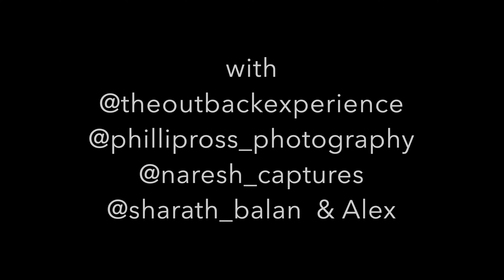The Safari...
Over 30 years of wait ends...

Ever since I was watching 30 mins episodes of National Geographic on Doordarshan in the late '80s, always wanted to go and see Lions, Cheetahs, Zebras, Giraffes, Rhinos, wildebeest, buffaloes, Cubs, Hippos, Secretary birds, sprinting Gazelles, Impalas, etc... and hunts.

When I spoke to Phillip in April'2021, he said we will plan for such a tour. It was in the plan since then and the dream became a reality in November.

Phillip, Naresh, Sharath, and I were in Maasai Mara from 29 Nov 2022 to 7 Dec 2022.
Blown away by the incredible wildlife in Mara. We were greeted by Giraffes, Zebras, Wildebeest, Impalas,

The tour was called Big Cat Madness and we got to see 105 Cats... and all the BIG FIVE

88 Lions
13 Cheetahs
2 Leopards
2 Serval cats
1 Black Rhino (Critically endangered and only 26 left in Mara)
tons of Elephants, cape buffaloes, 100's of Wildebeest, Zebras, Giraffes, Hippos, hartebeest, Impalas,
~5 Hunts (no kills though)
Cubs of Lions and Cheetahs
Fawn taking its first step.
Lion cubs, cheetah cubs, baby elephants, fawn suckling...
crowned cranes
Secretary birds
ground hornbill
whydah bird
Hildebrandt's starling
Ostrich
Vultures, Eagles, Hawks, Kites, ...
Double rainbow.
Two mating pairs of Lions
Two failed hunts from Lions
Three failed hunts from Cheetahs (cubs were too playful)
Lots of Cats with Kills
Hyenas snatching kill from Cheetahs
Vintage scene of a leopard with a kill on a tree and Hyenas below

With TheOutbackExperience and Phillip Ross, it is always a bonus. Got to see a lot more than what I wanted to and got a lot of print-worthy photographs and also incredible moments captured on videos. The Most exhilarating moment has to be when I was at eye level with a huge male lion and the distance between us was hardly a foot. That moment was captured in MARA - Preview

One day we were with the cheetah and her three cubs for over 12 hrs and for 4-5 hrs we did not start the vehicle. On that day I got a "photograph of the tour" and will be remembered forever.

Epic tour and incredible fun with Alex, Naresh, Sharath, and Phillip. The icing on the cake was Rubens :)

Awestruck to an extent that I already booked one slot for next year :)

This video is a tiny 5 mins version of some of the best scenes that were captured. I'll release the BTS video which is about 18 mins long and captures everything from the nightmare, to the dream. That video is going to be  "வேற லெவல்" / "Vera Level" (different level). Don't miss the BTS video that will be released on 25-Dec-2022 (Christmas'22). If you had been on Phillip's tours before, you'll laugh/smile for sure. A lot of new characters are added to that and quite a lot of RAW footage :-)

Shot mostly handheld using:
Nikon Z9
Nikon Z6ii
Nikon 400 mm F2.8 F Mount
Nikon 70-200 mm F2.8 Z Mount
GoPro Hero 8
Insta360 X3
iPhone X